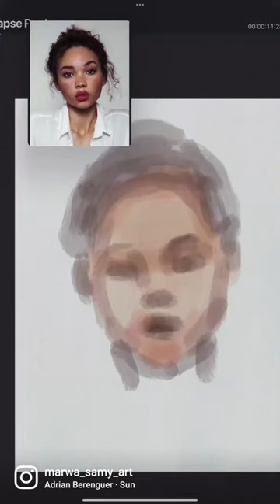timelapse portrait digital painting